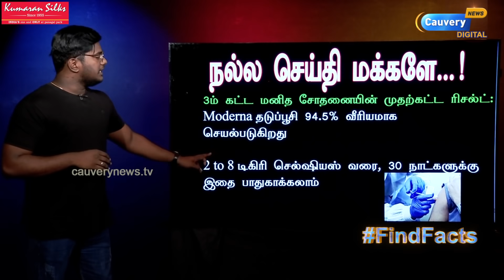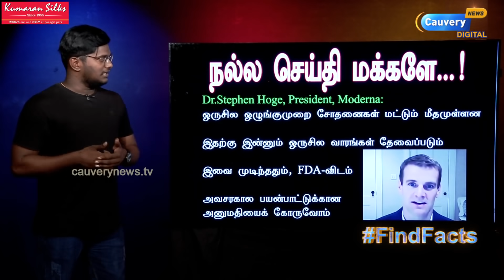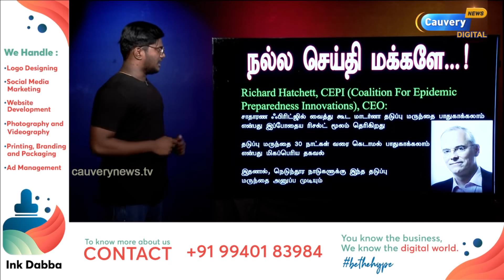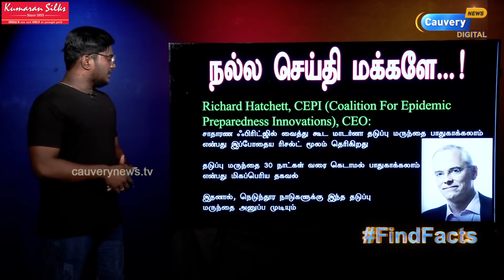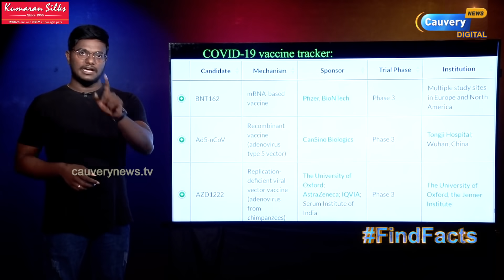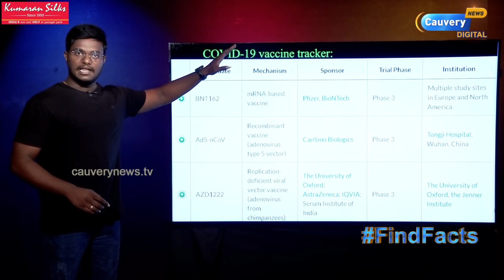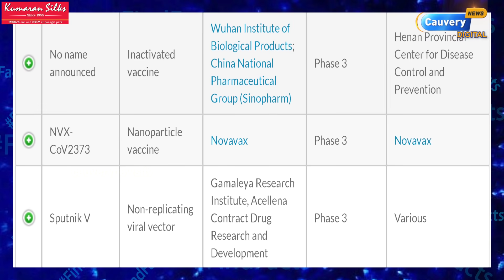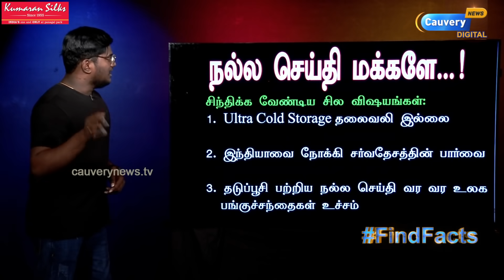உலகின் முதல் தடுப்பூசி ரெடி! | மாஸ் காட்டும் இந்திய தடுப்பூசி! | கொரோனா தாக்கி ஓராண்டு நிறைவு!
Episode #839 | உலகின் முதல் தடுப்பூசி ரெடி! | 94.5% Moderna | மாஸ் காட்டும் இந்திய தடுப்பூசி | Karthick MaayaKumar |